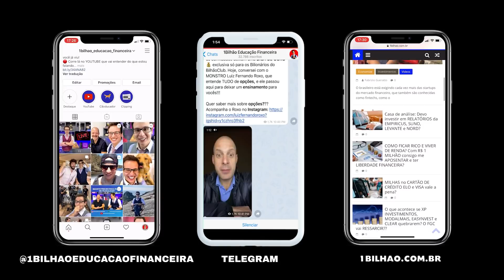🆘 Ações Oi (OIBR3 e OIBR4) - Novidades sobre LEILÃO e 5G! INVESTIR na empresa ainda é uma opção?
⛔️ Revelada a E$TRATÉGIA do MILHÃO. Clique AGORA

🔴 TELEGRAM: quer ficar por dentro das NOVIDADES da Oi (OIBR3)? Entre agora

📍 Quer ter uma CAMISETA EXCLUSIVA DO 1BILHÃO? Clique agora

Bilionários, novidades sobre a Oi (OIBR3 e OIBR4), além do lançamento do plano de demissão voluntária (PDV) com objetivo de conseguir adesão de cerca de dois mil funcionários, ou até 15% do quadro de pessoal. A Oi também colocou as cartas na mesa, o verdadeiro jogo que terá como prêmio os ativos da operadora Oi (OIBR3, OIBR4) ainda reserva surpresas. Ou seja, há investidores encarando os leilões previstos para serem realizados entre este mês e o primeiro trimestre de 2021 como um jogo de pôquer profissional, com direito a blefe e ofertas defensivas.

Bilionários, me contem aqui nos comentários o que vocês acharam das novidades da Oi e se ainda estão investindo no papel?